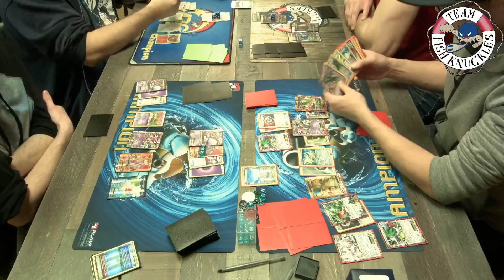Hendersonville Top 8: Mega Mewtwo/Garbodor vs Mega Rayquaza